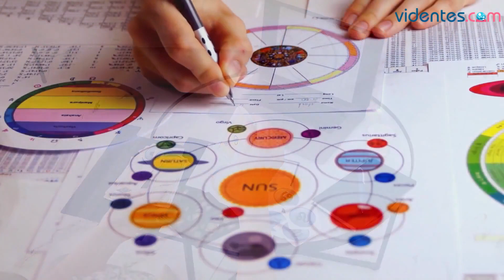HORÓSCOPO DIARIO 💥💖💘 CAPRICORNIO ♑️ LUNES, 18 DE MARZO DE 2024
Horóscopo de Capricornio para hoy, lunes 18 de Marzo de 2024. El horóscopo para hoy: descubre tu futuro gracias a mi horóscopo diario para ti.